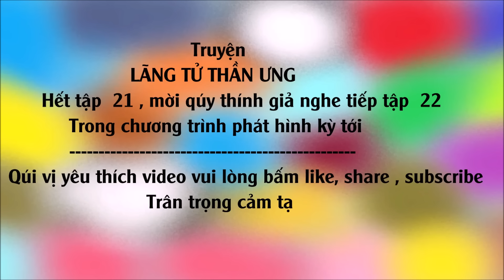[Truyện Kiếm Hiệp] LÃNG TỬ THẦN ƯNG #21 - Đệ Nhất Chi Tranh / Võ Hiệp Kỳ Tình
[Truyện Kiếm Hiệp] LÃNG TỬ THẦN ƯNG  #21 - Đệ Nhất Chi Tranh / Thể loại : Võ Hiệp Kỳ Tình